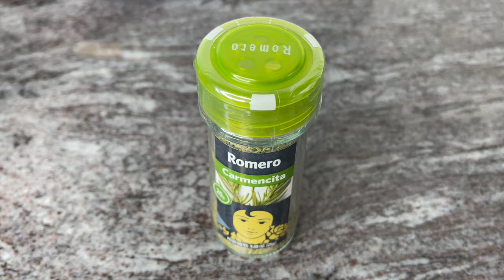Increíble Receta para chuparse los dedos❗️ la forma más sencilla y con el sabor más sabroso)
CHEF Misha